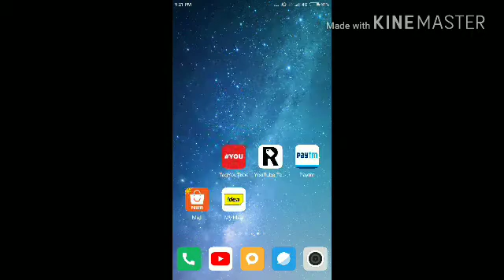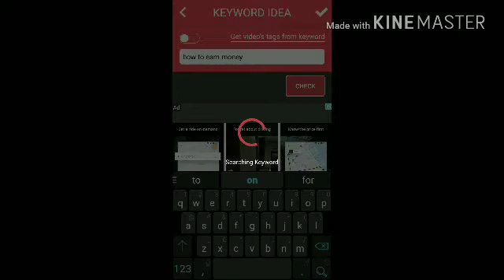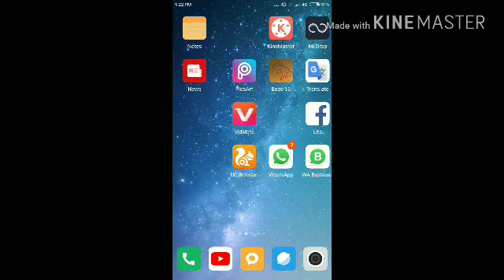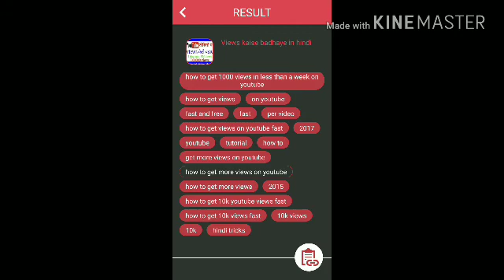how to use tag in youtube in hindi || how to use tag you app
How To Tag YouTube Videos To Get More Views!

About technical mijanur sheikh
Technical videos with new tricks